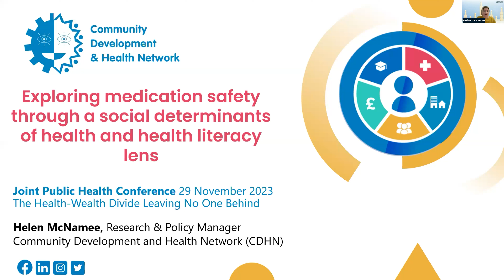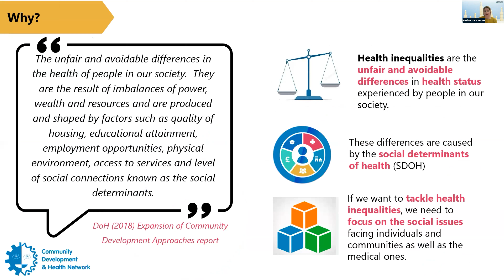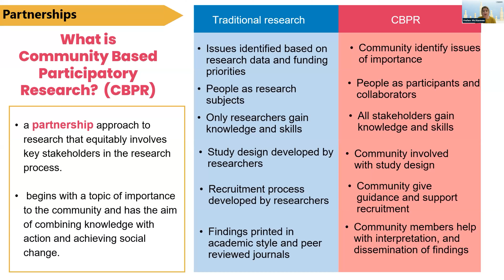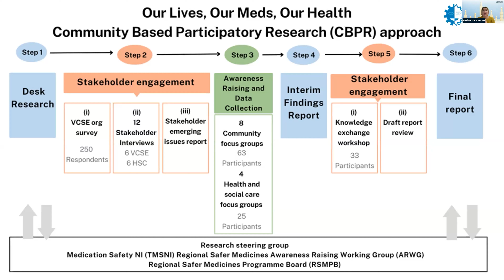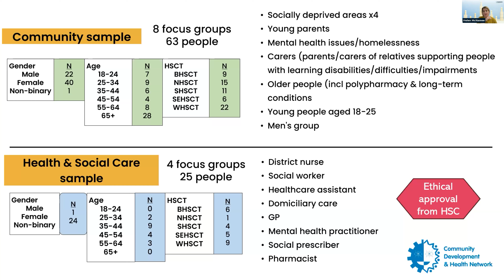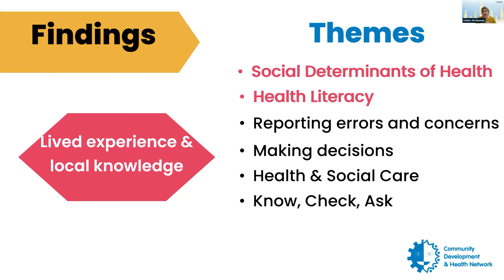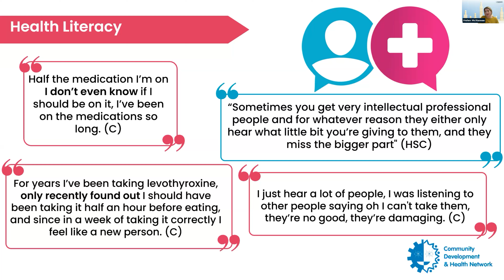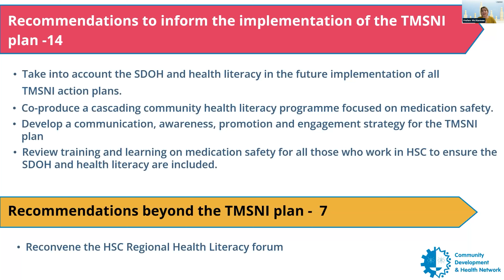Exploring health inequalities & medication safety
Helen McNamee
Community Development and Health Network

Full Title
Exploring health inequalities & medication safety with a social determinants of health & health literacy lens

On 29 November 2023 health professionals, researchers and policymakers, from across Ireland and Northern Ireland and beyond, came together online for the 2023 Joint North South Public Health Conference.

Under the theme of ‘The Health-Wealth Divide: Leaving No One Behind’, this year’s conference focused on addressing health inequalities on the island of Ireland.
This virtual event brought together international and local experts to discuss the drivers of health inequalities and the wider social, economic, and environmental determinants of health, while also considering how other crises, such as the cost-of-living crisis, can widen and intensify the health gap.
Working towards the Sustainable Development Goals and reducing health inequalities are strategic priorities in Northern Ireland and Ireland. This annual all-island conference provided an opportunity for knowledge exchange on what works, what doesn’t work, and what could work better when it comes to addressing health inequalities at a local and national level.

'The Health-Wealth Divide: Leaving No One Behind' – 2023 Joint North South Public Health Conference (jointpublichealthconference.org)